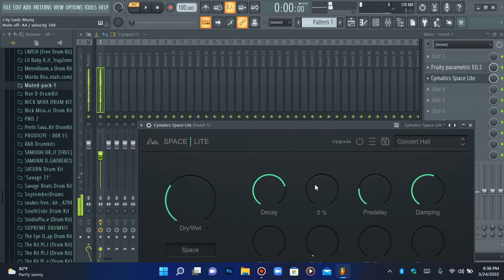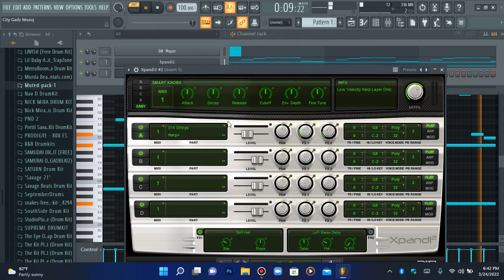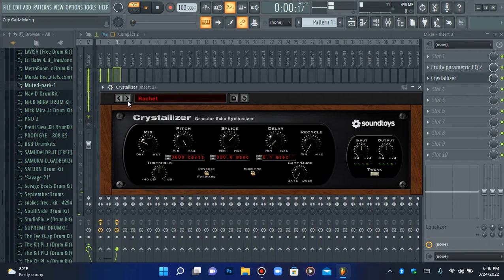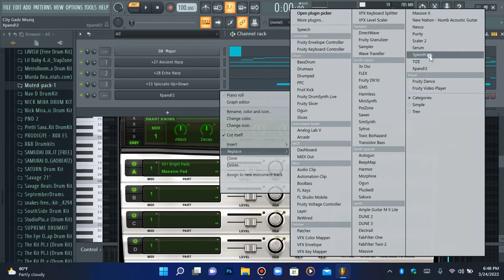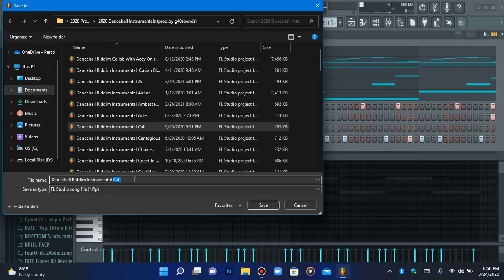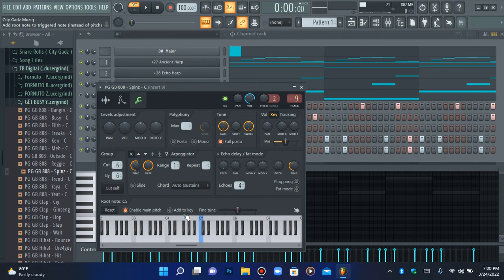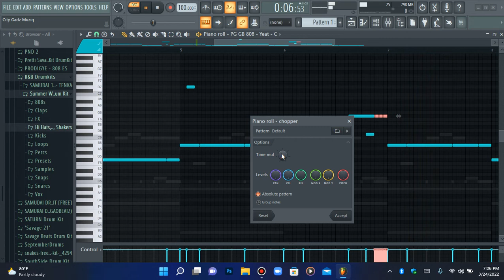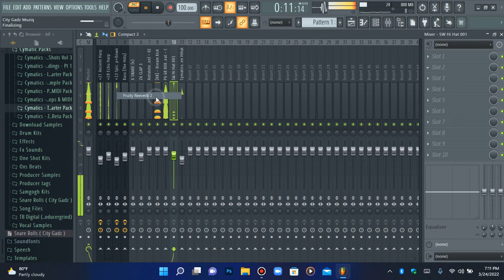Making A Orchestra Dancehall Riddim | Dancehall Beat Tutorial | Dancehall Riddim 2022